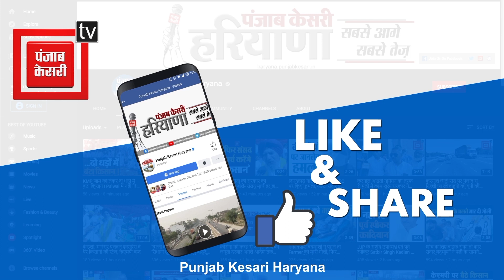स्वर कोकिला Lata Mangeshkar के निधन पर मुख्यमंत्री खट्टर ने जताया शोक, बोले- उनकी आवाज अमर रहेगी